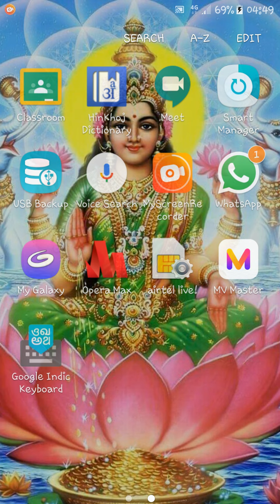K.G. Classes Topic -Antonyms12th